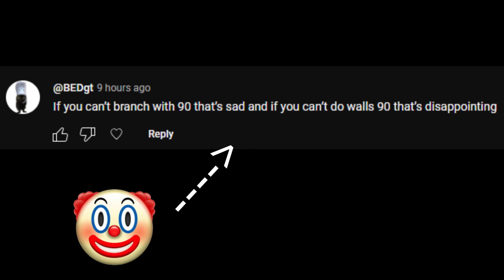I Don't Need 60hz | Gorilla Tag Montage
𝓢𝓮𝓽𝓽𝓲𝓷𝓰𝓼
𝗢𝗰𝘂𝗹𝘂𝘀 𝗤𝘂𝗲𝘀𝘁 𝟮
𝟲𝟬𝗵𝘇
𝗖𝗼𝗹𝗼𝘂𝗿 𝗖𝗼𝗱𝗲 : 7 0 1

𝓥𝓲𝓭𝓮𝓸 𝓢𝓮𝓽𝓽𝓲𝓷𝓰𝓼
𝗙𝘂𝗹𝗹 𝗖𝗮𝗽𝘁𝘂𝗿𝗲 𝗥𝗮𝘁𝗲
𝟰𝗞 𝟲𝟬𝗙𝗣𝗦

𝓣𝓱𝓾𝓶𝓫𝓷𝓪𝓲𝓵
𝗣𝗵𝗼𝘁𝗼𝗣𝗲𝗮
𝗕𝗮𝗰𝗸𝗿𝗼𝘂𝗻𝗱 𝗥𝗲𝗺𝗼𝘃𝗲𝗿

Tags